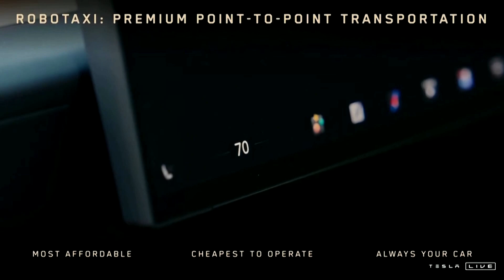Tesla CEO Musk unveils 'cybercab' as focus shifts to robo-cars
Elon Musk showcased a robotaxi with two gull-wing doors and no steering wheel or pedals at a splashy event on Oct 10 and added a robovan to the roster as Tesla's goal shifts from low-priced mass-market automaker to robotics manufacturer.